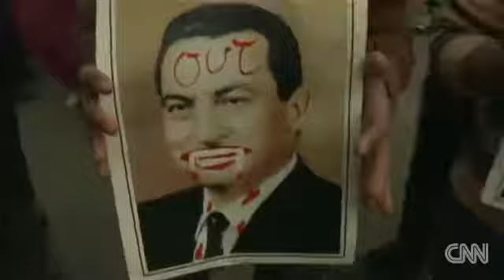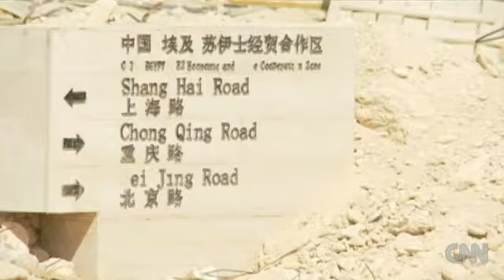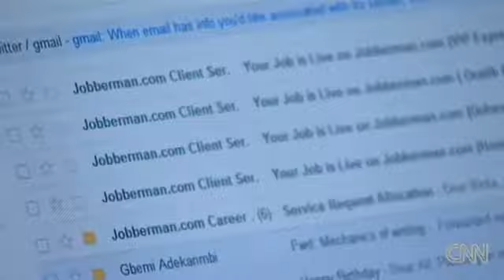Africa grows, but youth get left behind